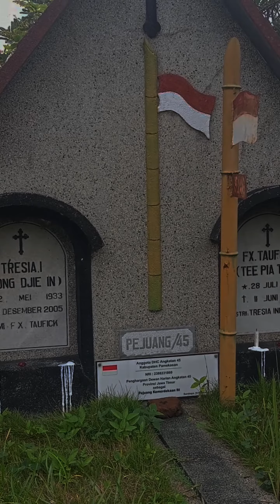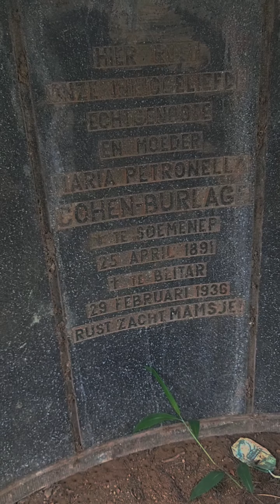Makam Belanda Sukun Malang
Penelusuran Makam Belanda Sukun Malang (Tidak ada unsur pembuktian sesuatu atau mencari sesuatu yang ghaib dll murni hanya untuk sekadar jalan" dan pengetahuan saja).